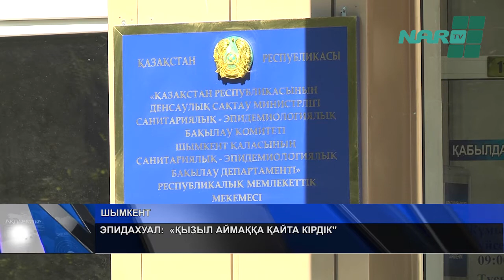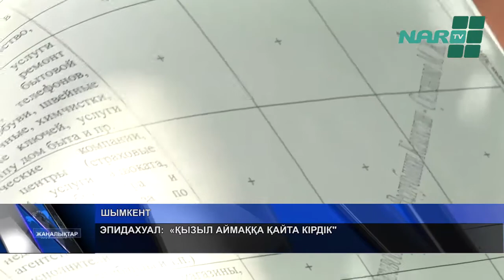ЭПИДАХУАЛ: «ҚЫЗЫЛ АЙМАҚҚА ҚАЙТА КІРДІК"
1 шілдедегі жағдай бойынша Қазақстан өңірлеріндегі эпидемиологиялық ахуалды бағалау матрицасы жарияланды. «Қызыл» аймаққа өткен аймақтардың қатарында Шымкентте бар. Енді таяуда қаланың бас санитар дәрігерінің қаулысы өзгеріп, көп нысандарға кіріп-шығу шектеледі. Тұрғындар түстерге бөлінудің тіршілікке әсері бар-жоғы туралы не дейді?